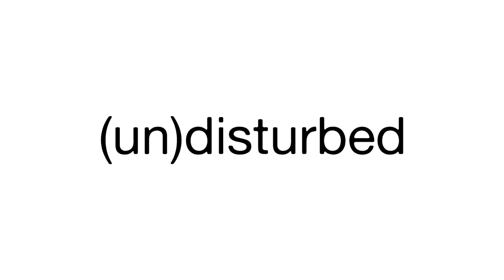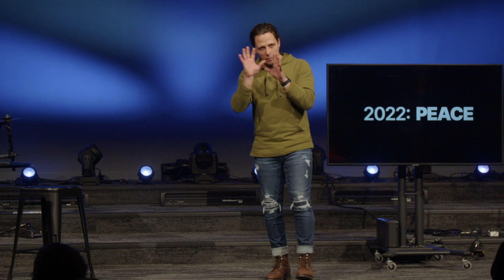"The Weight" | Undisturbed: Part 5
What do you do with your worry? Is God in control? Are you? This week, we're talking about the most common disturbance of peace.